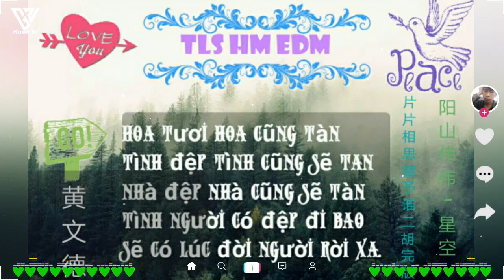Top nhạc trung cực hay.黄文德...TLS HM EDM...